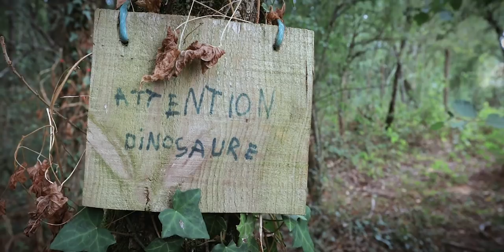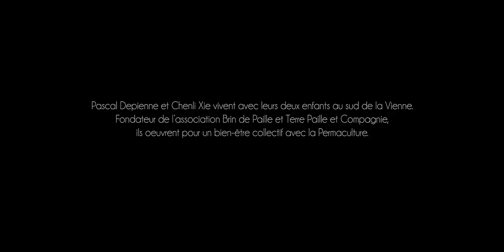L'habitat - Le Permacooltour, épisode 1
Le Permacooltour, un tour de France à vélo en chemin vers l'autonomie et la résilience par Alexis Marcotte et Kevin Simon.

Voici le premier épisode pilote réalisé à Terre Paille & Compagnie avec Pascal Depienne d'Avenir Permaculture.
Être résilient dans l'habitat ? Comment et pourquoi réfléchir son lieu de vie ?

"Sois ici et partout comme si tu y étais pour toujours."
Pascal Depienne

Réalisation / post-production : Kevin Simon
Prise de son : Léna Willhelm
Composition musicale : Fabien Gadras

Plus d'information sur Facebook : Le Permacooltour